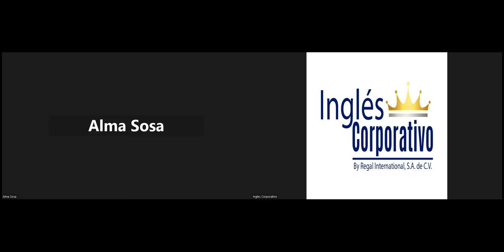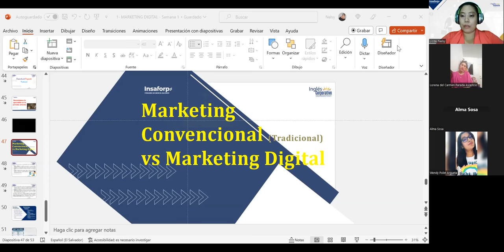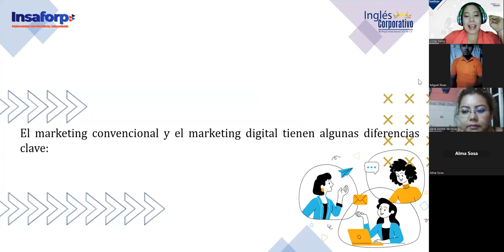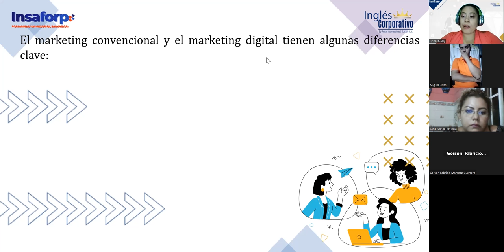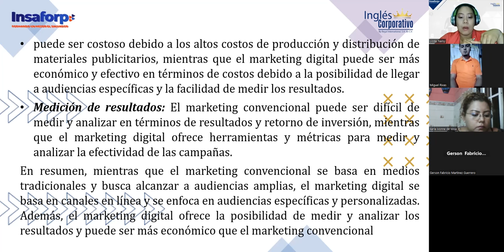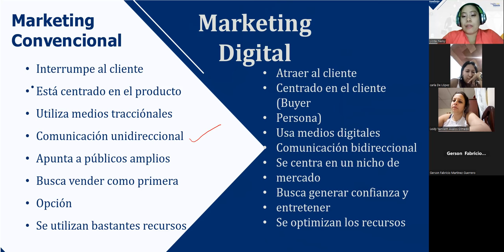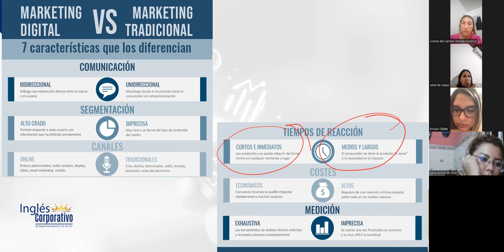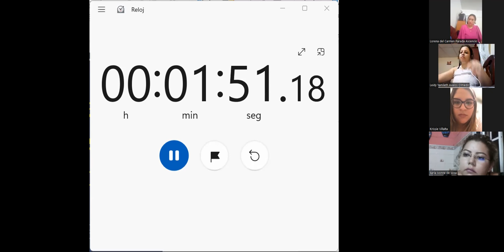SESIÓN 4 – 06/07/2023 – MKT1-CA-01-8-9-PM-06-23 – GONZÁLEZ – MARKETING CONVENCIONAL VS DIGITAL